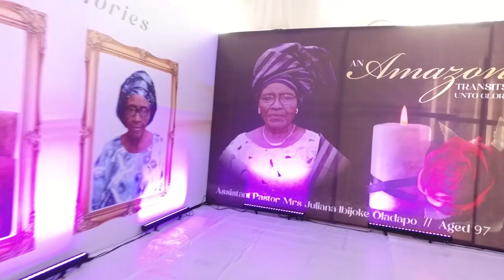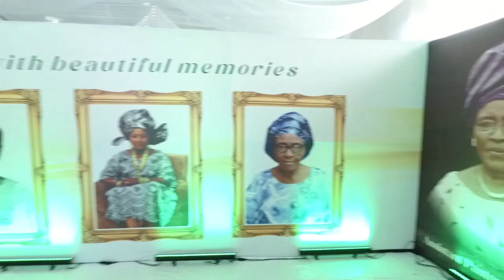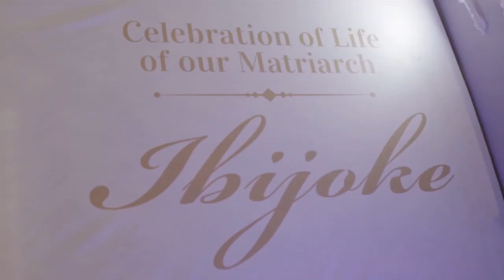Entertainment of Guests ( No 3)